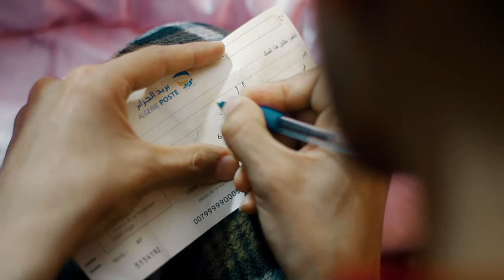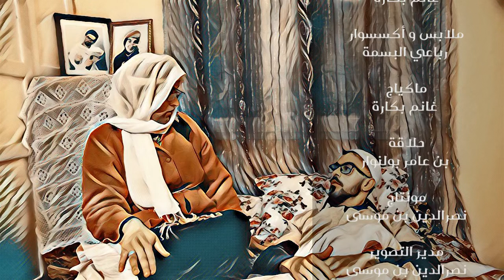aila crazy episode 01 عايلة كرايزي الحلقة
مسلسل رمضاني بث على قناة الأجواء تيفي